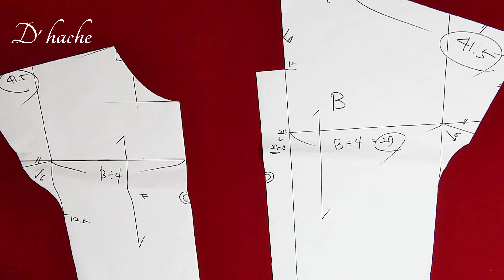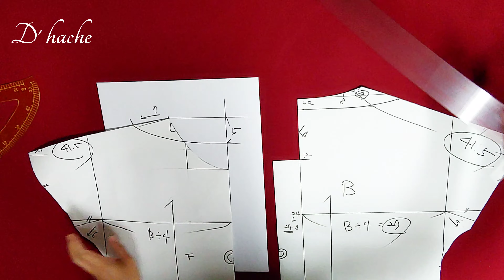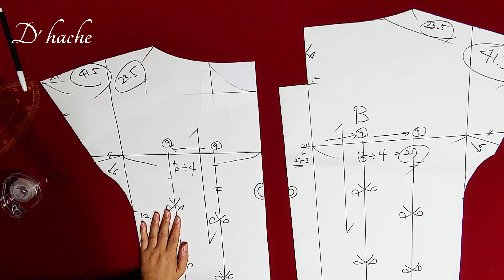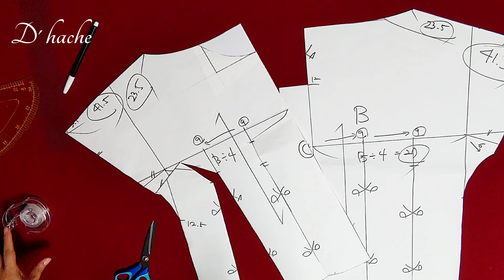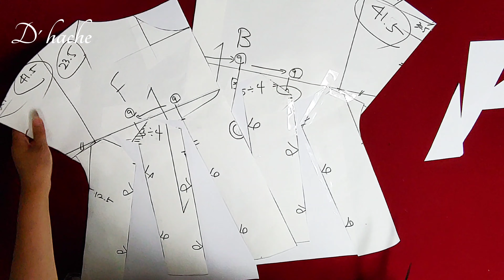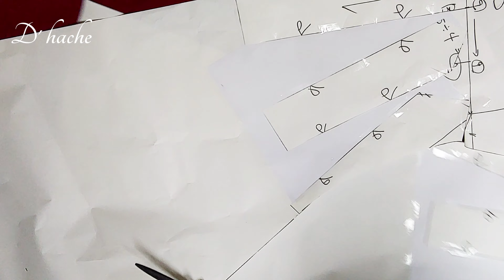How To Make A Pleated Maxi Dress: Pattern transformation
After watching this video, try transform the patterns you have.